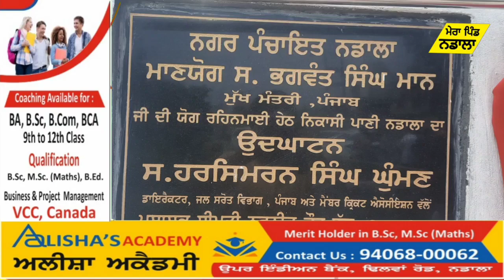ਨਡਾਲਾ ਚ ਸਟਰੋਮ ਵਾਟਰ ਪਾਈਪ ਲਾਈਨ ਦਾ ਐਡਵੋਕੇਟ ਘੁੰਮਣ ਨੇ ਕੀਤਾ ਉਦਘਾਟਨ ।